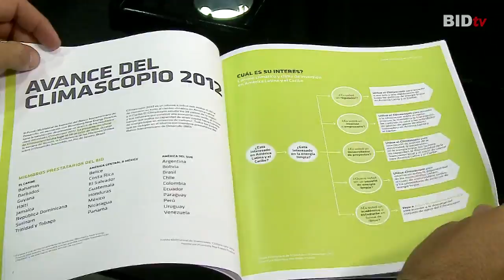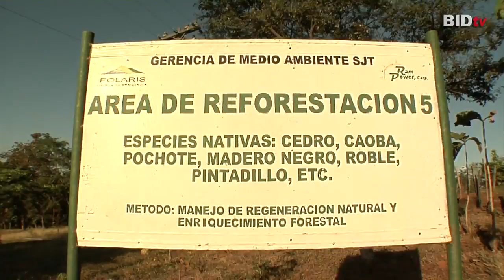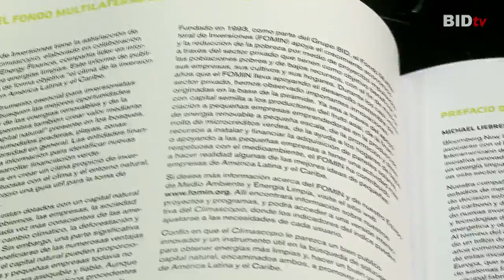Energia verde: mercados atraentes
Brasil, Nicarágua e Panamá são os países da América Latina e Caribe com melhores condições para atrair investimentos para a área de geração de energia de baixo carbono, segundo estudo do Fundo Multilateral de Investimentos e Bloomberg New Energy Finance